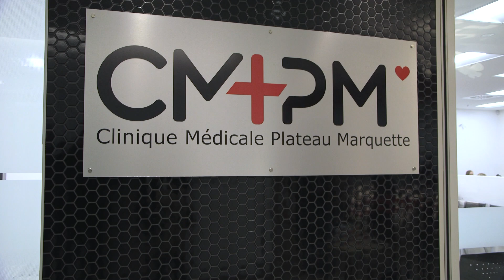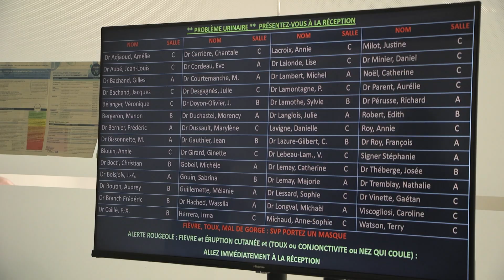Le cri du cœur d’un médecin de famille opposé au projet de loi 11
Un médecin de famille de Sherbrooke lance un cri du cœur et s’oppose au projet de loi 11 du ministre de la Santé, Christian Dubé.